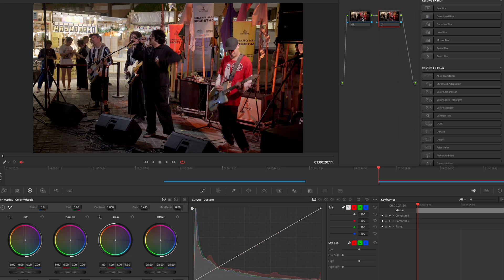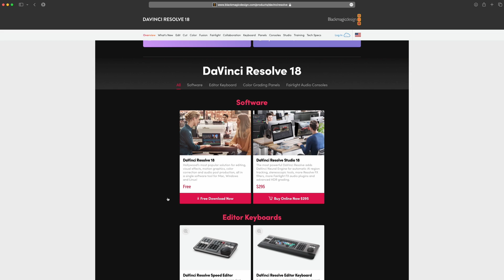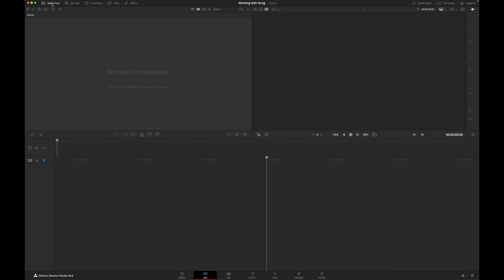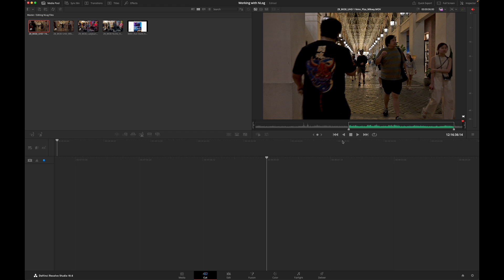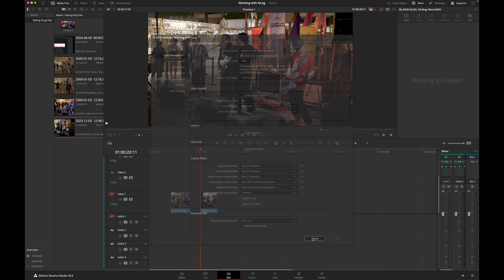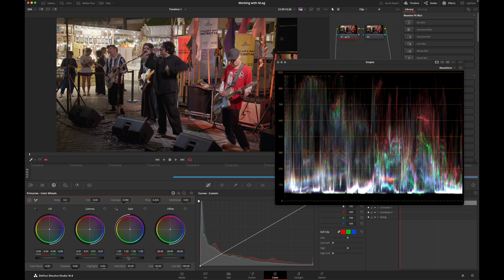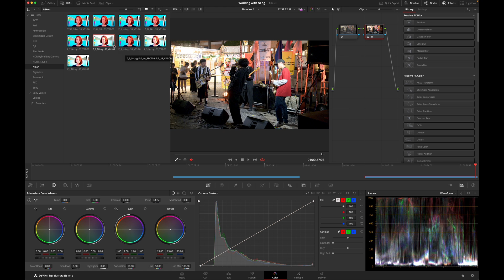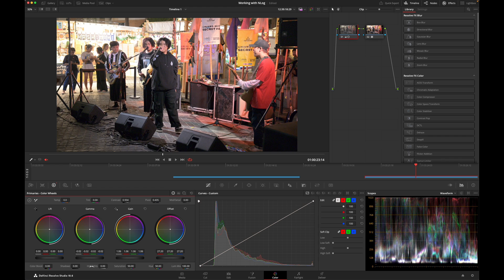Getting started with Nlog in Davinci Resolve for Nikon Z9/8/7II/6II & III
In this video I'll show you the basics of editing NLog files in DaVince Resolve. This process can be used with all Nikon Z cameras that record NLog files and is designed for new video shooters looking to improve their video editing skills.

Recommended Products:
Nikon Z 50mm 1.4
Nikon Z 35mm f1.4
Nikon Z6 III + 24-70 f4
Nikon Z6 III Body Only

Products I have owned or used:
Nikon Z8
Nikon NIKKOR Z 17-28mm f/2.8
Nikon 24-120 f4 S
Nikon NIKKOR Z 24-70mm f/2.8 S
Nikon Z 24-70 f/4 S
Nikon 14-30 S
Nikon Z MC 105 f2.8 S
Nikon Z6 II
ORICO Upgraded M.2 NVMe SSD Enclosure 40Gbps
WD_BLACK 4TB SN850X NVMe
ACASIS 40Gbps M.2 NVMe SSD Enclosure
WD_BLACK 2TB SN850 NVMe
OWC 256GB Atlas Pro CFexpress 4.0
Angelbird AV PRO SE CFexpress Type B Card
Exascend Essential CF Express Type B
Lexar Professional 160GB CFexpress Type A (VGP-400)
Smallrig V Mount Battery VB99, 6700mAh 99Wh 14.8V
Atomos Shinobi 7
Artcise CS80C Tripod
2021 Apple MacBook Pro with Apple M1 Max
Blackmagic Design DaVinci Resolve Studio for Mac/Win/Linux

External Mics:
RODE Wireless PRO

I use Artlist for music in my videos.